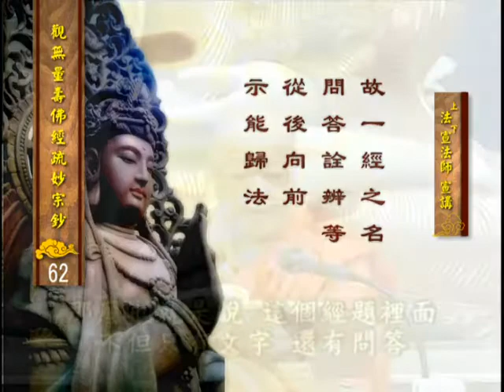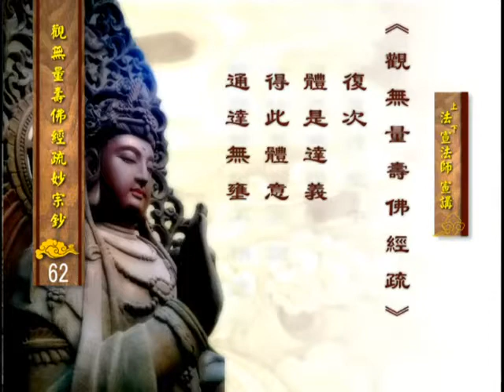第 62 集《佛说观无量寿佛经疏妙宗钞》法宣法师 宣讲